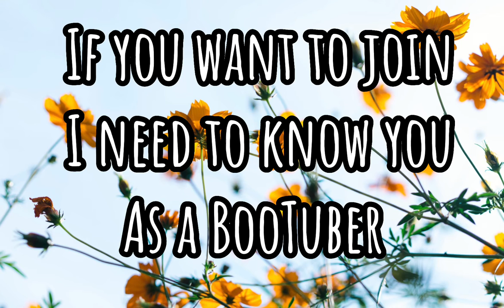The Faye ￼Squad (￼ read desc )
Okay so thank you so much for watching, This is my squad please watch the full video￼￼!, I forgot to mention this but you need to be 9 or 10+, Here are my invites￼￼:

Leave questions in the Comments if they’re on￼!.

BYEEEE ￼